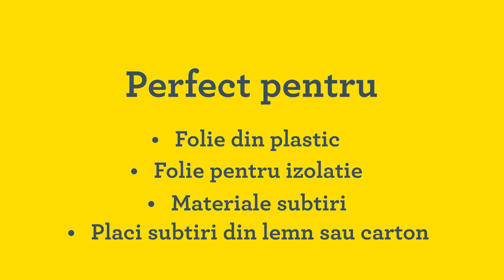Rapid BTX140 CAPSATOR TACKER CU ACUMULATOR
1300 lovituri la o singura incarcare

Perfect pentru:
- Folie din plastic
- Folie pentru izolatie
- Materiale subtiri
- Placi subtiri din lemn sau carton

Capse din sarma plata No.140
Cuie No.8

Usor de incarcat

Incarcare cu cuie in acest fel

Sistem ajustare forta capsare
Putere mica
Putere mare

Acumulator Li-Ion 7.2V